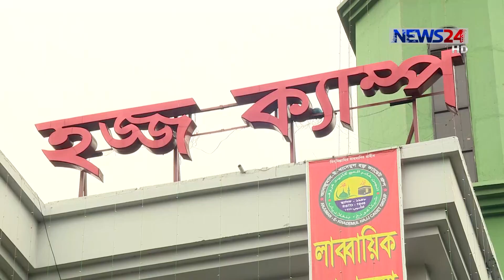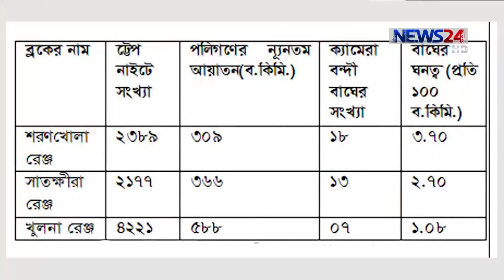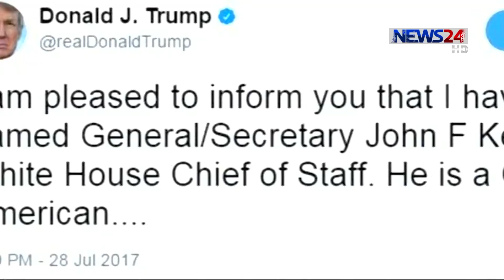NEWS24 সংবাদ at 10pm News on 29th July, 2017 on NEWS24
NEWS24 Celebrating It's 1st Anniversary. News at 10pm. Day - 03. 29th July, 2017.
Copyrighted by NEWS24.